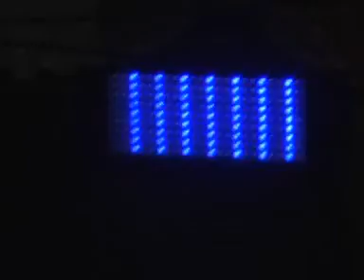Vj Ericka - Tersisih